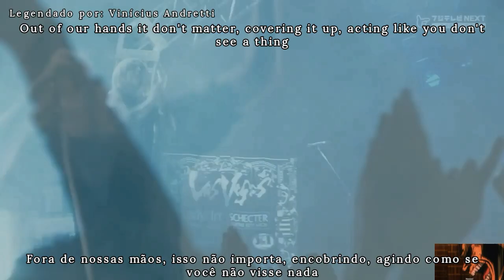Fear, and Loathing in Las Vegas - Virtue and Vice (legendado BR-EN)